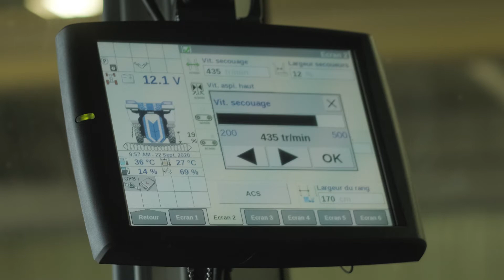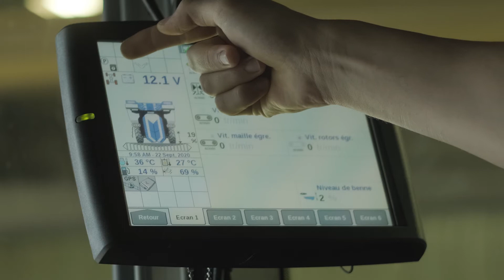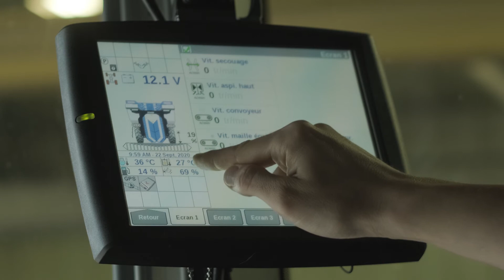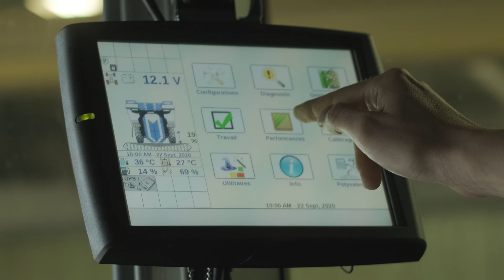Les tutos Braud #28- Ecran de travail Braud MLX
Grâce à ce tutoriel nous allons vous faire découvrir l’écran de travail des machines à vendanger Braud M L X.